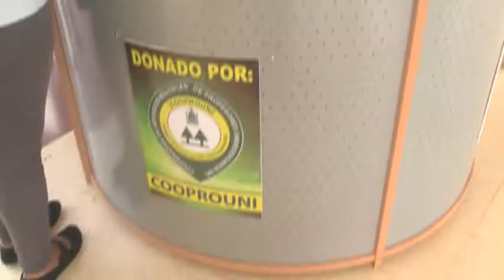Iván Grullón Fernández Rector de la Universidad Autónoma de Santo Domingo (UASD)